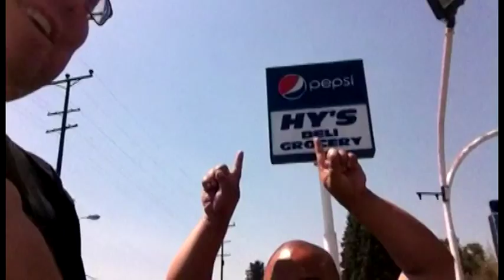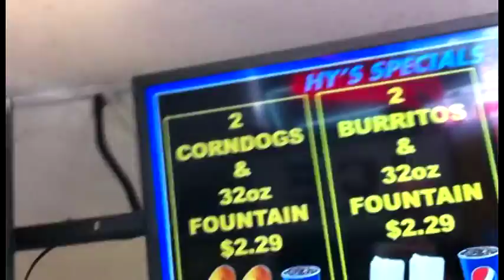Getting Gas Station Food at Hy's in Yakima - Get Yaklimated